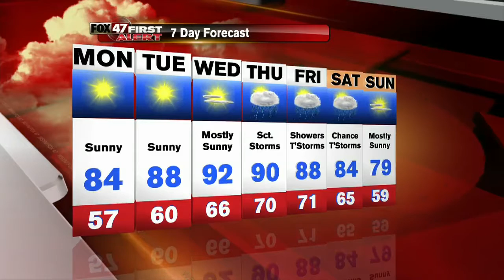Jim's First Alert Forecast 8-07